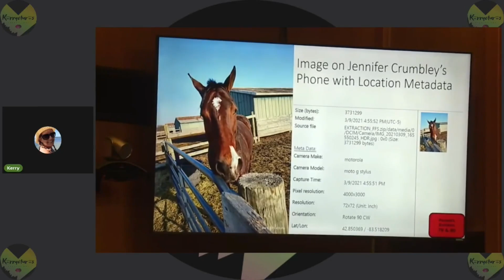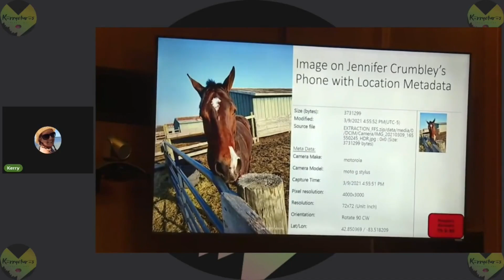Agent Gives Emotional Detailed Events of Day in Oxford - Jennifer Crumbley Trial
Jennifer and James Crumbley are the parents of Ethan Crumbley, the Oxford school student who has been convicted of shooting multiple people at the Michigan high school.  Four people died and many were injured.